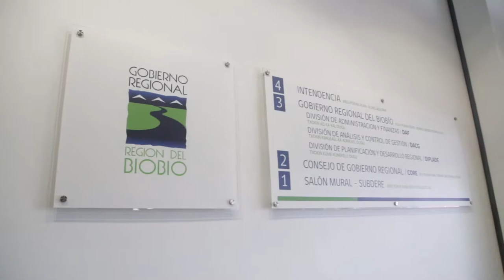Nota / Alcalde firmó convenios para ejecutar importantes proyectos en Mulchén / 2017